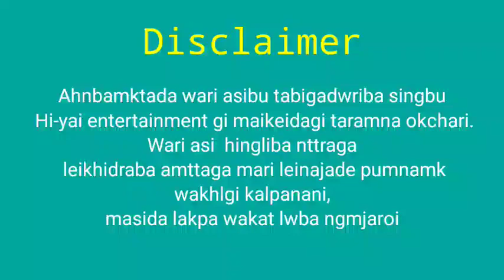Nungcbio thamoigii kundo o | Epd-12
Hi-Yai Entertainment production

Story :-  Nungshibi o thamoigi kundo o

Writer :- Neshilean Akoijam

Narrator :-  Sonam chanu